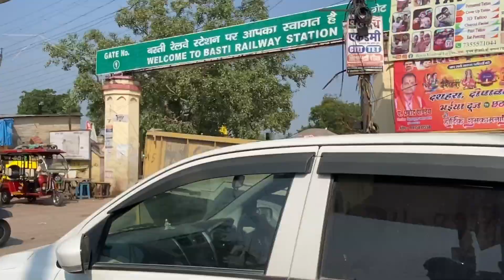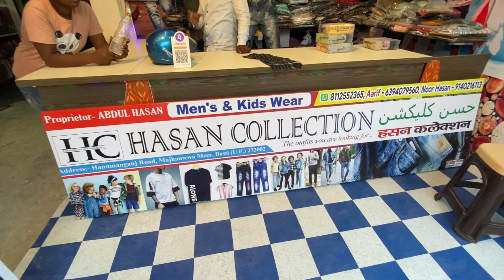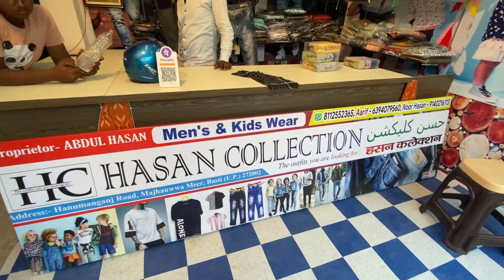Kunali ke jaisi car mil gayi || Dhanteras ka offer || basti vlog